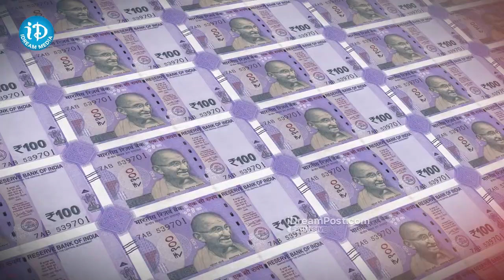Donations to Ram Mandir crosses Rs.2500 crore. Mandir to be built in three years | iDream Kurnool